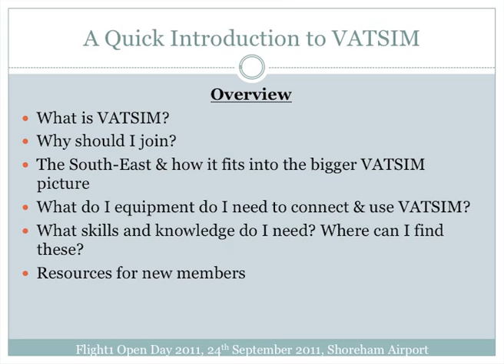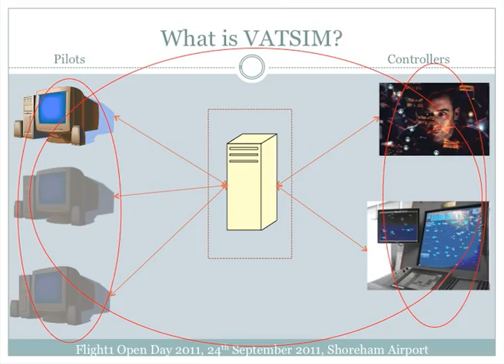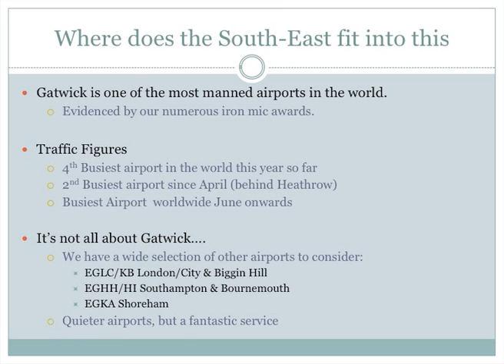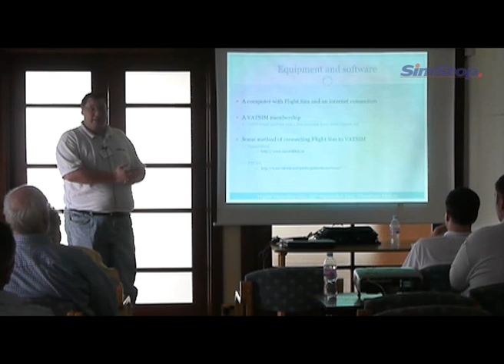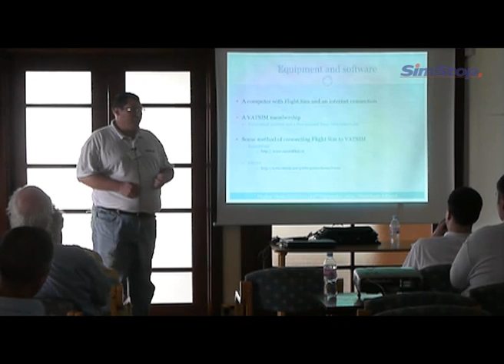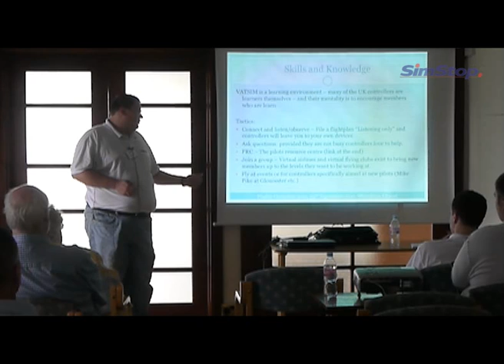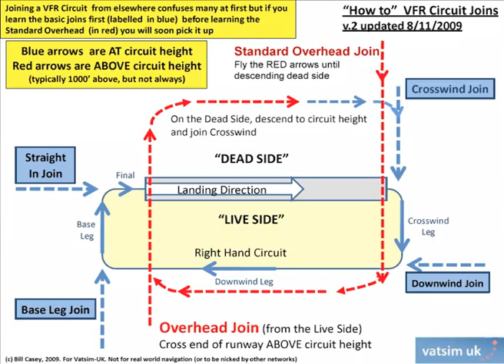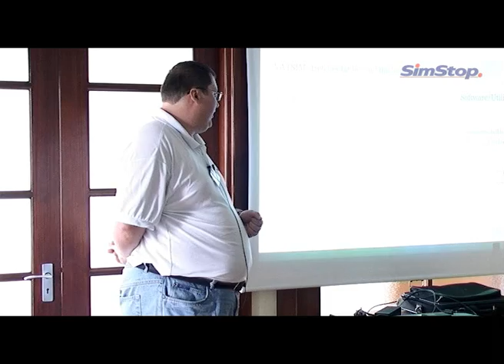VATSIM Flying online - Flight1 Open Day 2011 Lecture 5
Recorded at the Flight1 Open Day, September 24th 2011 at Shoreham Airport.
This fifth lecture in the series is by VATSIM UK and talks about Flying online using the VATSIM network. Please download the accompanying PDF file from the SimStop website and either print the pages out or have the PDF open as you watch the video. This will enable you to follow the talk with the projected slides in front of you.